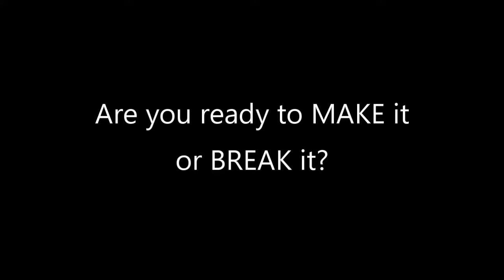Hack to Education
The video titled "Hack to Education" offers valuable insights into the key steps to achieve success at AIU University. It provides a concise roadmap for students, emphasizing the following essential elements
Setting Clear Goals: Setting clear academic and career goals is promoted as a crucial step towards success.

Chapter:
0:00 Become your own Success
1:00 The Human Brain
1:25 Leave your Comfort Zone